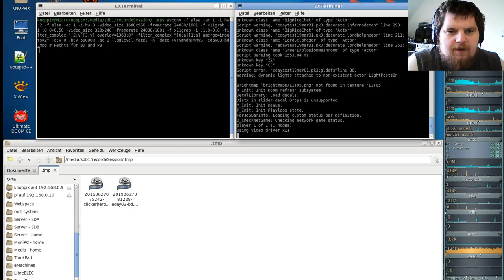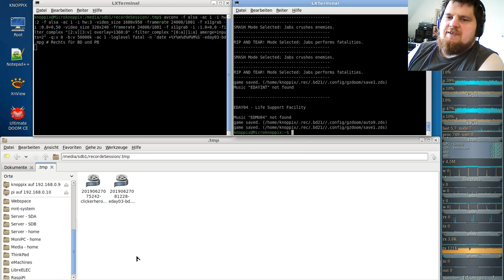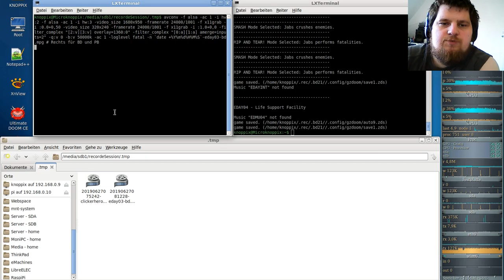Extermination Day - Realism Tactical Survival Horror Game 10000+ - Brutal Doom #03